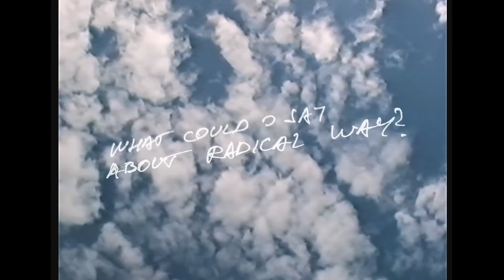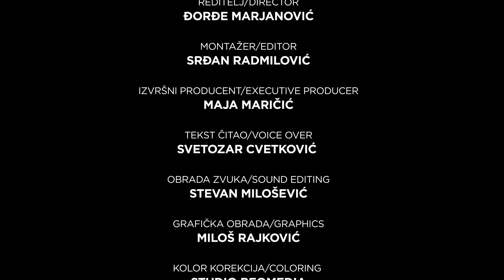Praia do Ventu Eternu - Angel's Breath (dokumentarni film)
Film "Praia do Ventu Eternu" (Plaža večnog vetra) nastao je od privatnog arhivskog VHS materijala koji je snimljen tokom Milanovog boravka u Brazilu početkom 1994. godine, gde je zajedno sa svojim dugogodišnjim prijateljem i saradnikom, Mitrom Subotićem Subom, snimio, sada već kultni, album Angel's Breath. Sliku prate odlomci iz Milanovog dnevnika koji je tada vodio.
The short documentary movie "Praia do Ventu Eternu" (Eternal Wind Beach) was created from private archival VHS material that was filmed during Milan Mladenović's stay in Brazil in early 1994 where he and his longtime friend and collaborator Mitar Subotić Suba recorded a cult album Angel's Breath. The picture is accompanied by excerpts from Milan's diary, which he kept at the time.

Produkcija/Production: Zadužbina Milana Mladenovića
Režija/Director: Đorđe Marjanović
Montaža/Editor: Srđan Radmilović
Izvršni producent/Executive Producer: Maja Maričić
Tekst čitao/Voice over: Svetozar Cvetković
Obrada zvuka/Sound Editing: Stevan Milošević
Grafička obrada/Graphics: Miloš Rajković
Kolor korekcija/Coloring: Studio Beomedia

Muzika/Music: ANGEL'S BREATH (Imago Records 1994, Croatia Records 2020)

COURAGE III
Muzika/Music: Mitar Subotić Suba
Tekst/Lyrics: Milan Mladenović

PRAIA DO VENTU ETERNU
Muzika/Music: Mitar Subotić Suba, Milan Mladenović
Tekst/Lyrics: Milan Mladenović, Taciana Barros

U filmu je korišćen materijal iz privatne arhive Maje Maričić/The video material used in this film is from Maja Maričić's private archive.
Veliko hvala/Special thanks: Ruža Subotić

English subtitles available (CC)